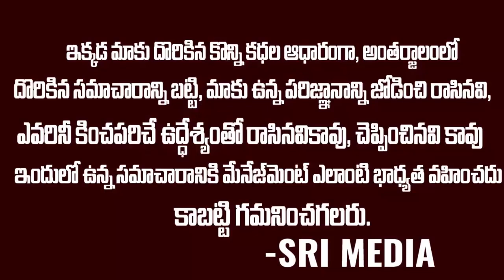సినిమావాళ్లు రాజకీయాల్లోకి రావడానికి కారణాలు ఇవే నేను కూడా రాజకీయాల్లోకి వెళ్తా |Diamond Rathna Babu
Watch : సినిమావాళ్లు రాజకీయాల్లోకి రావడానికి కారణాలు ఇవే నేను కూడా రాజకీయాల్లోకి వెళ్తా |Diamond Rathna Babu

Angel Broking Demat Account  Free  Free  Free